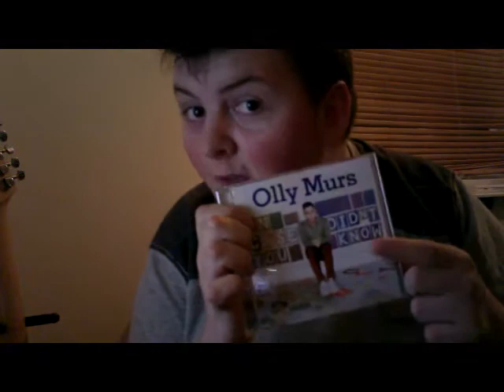Haul of Christmas! in HD!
This what i got for christmas!!! enjoy!

Hope you love my video in HD!